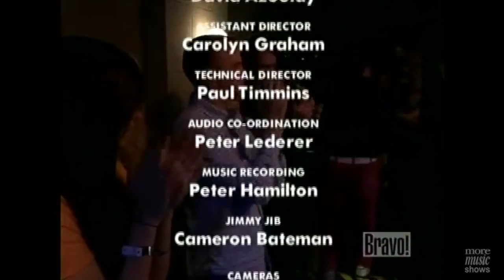Stars At the Concert Hall (2008)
At the Concert Hall Presents: Stars Recorded live at the Rehearsal Hall in Toronto.

CTV